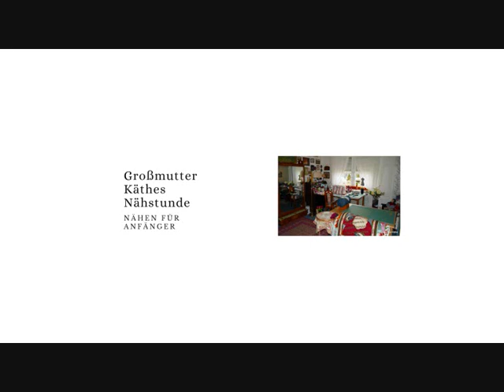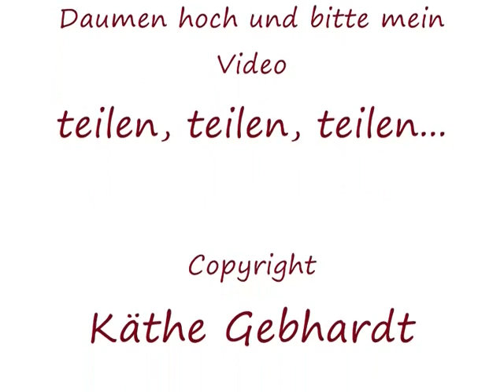Osterhase mit Bauchtasche und Kuschelkanten , Osterdekoration , Geschenkverpackung , Tischdekoration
Im Video zeige ich euch, wie ihr ganz einfach und schnell einen Osterhasen mit Bauchtasche und Kuschelkannten nähen könnt.
Den Hasen könnt ihr zu Ostern als Geschenkverpackung nutzen und als Deko für den Ostertisch nehmen.
 Das Schnittmuster gibt es kostenlos ,
hier könnt ihr es kostenlos herunterladen

Material
Baumwollstoff 17 x 50 cm
Vlies z.B. Baumwollthermovlies oder Vlieseline H 650 17 x 25 cm
Stoffrest für die tasche 10  x 20 cm
Stoffrest für die Ohren 7 x 7 cm
Vliesofix oder Bondaweb 7 x 7 cm
Nähgarn, 2 Knöpfe, Satinband

Viel Spaß beim Zuschauen und nähen !
Bis zum nächsten mal
Käthe

Hier geht es zu meinem zweiten Kanal

Die nach meiner Anleitung entstandenen Produkte dürfen nicht zum Verkauf angeboten werden.